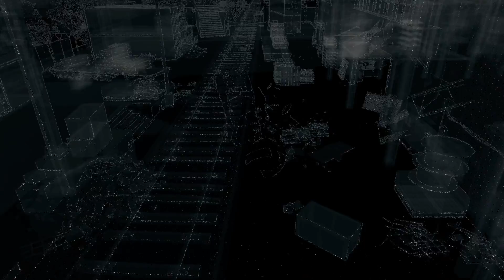Let´s Play Watch Dogs #120 Blöd gestorben :D